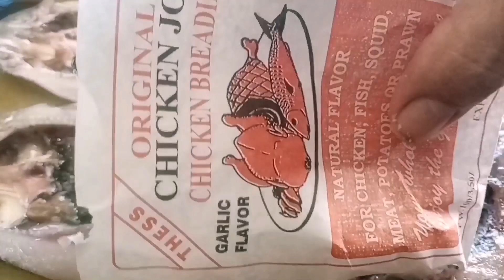TAMANG PARAAN NG PAG PRITO (WALANG TALSIK!!) | kuya art's kitchen